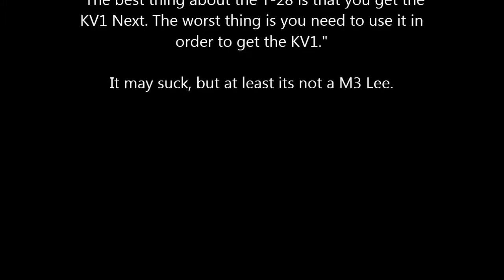T28 Medium Tank Mastery Game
Ok, words cannot express just how little I enjoyed playing this tank, despite winning over half my games in it. Its quickish but has paper thin armour and no alpha damage on its gun. On the T-34 with basically the same gun, i have no difficulties, but this T28 plays differant.

Tier 4 is the hunting ground of many a poor tank. I call it the KV1s cannon fodder club. the AMX40, the M3 Lee, the B1... Thankfully tier 5 follows, and Stugs, Kv1s, A2s, T34s, ELC Amx and many other are here to reward you for your perseverance.